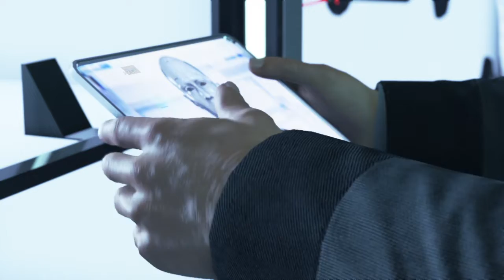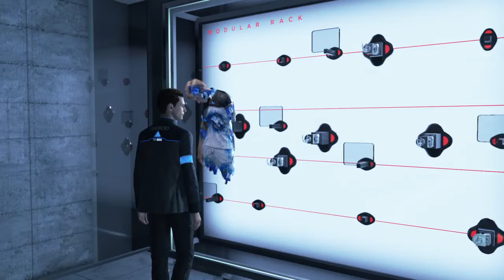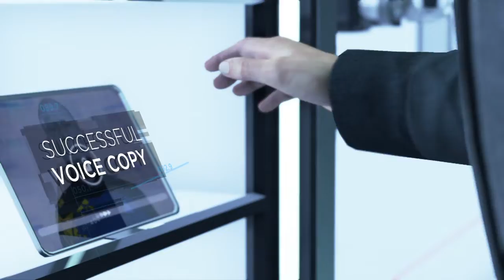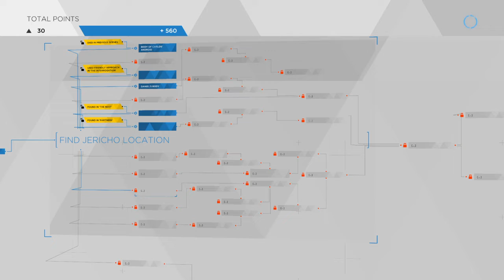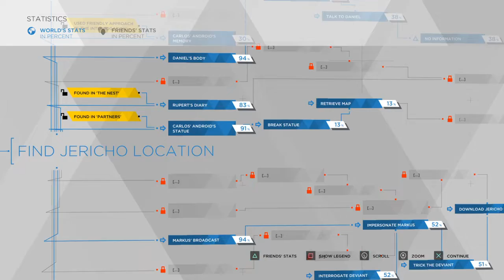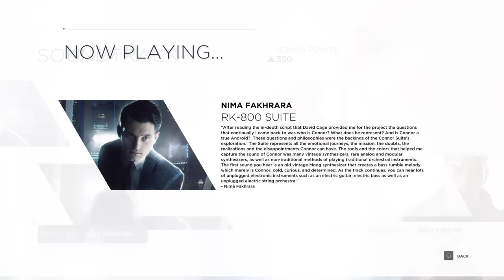Detroit Become Human 100% Walkthrough - Chapter 29: Last Chance [PS4]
Hey everyone on this video we are continuing the story of detroit become Human and we are completing the chapter 29 hope you enjoy the video

If you have any question then please leave a comment in the comments section it helps me to improve my channel